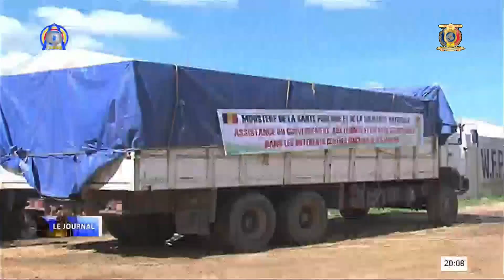LE GOUVERNEMENT ACHEMINE DES VIVRES AUX SINISTRÉS DES PHÉNOMÈNE D'INONDATION